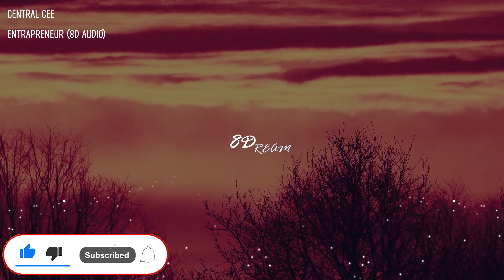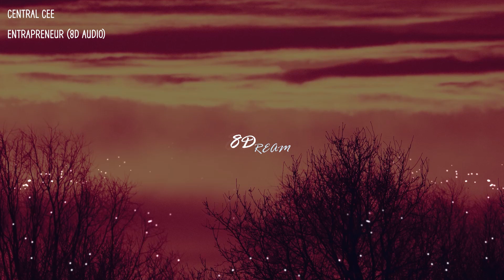Central Cee - Entrapreneur (8D AUDIO)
Credits📋 :
Background🌆 : Unsplash Or Pintrest
Audio Edit : Adobe Audition
Video : Adobe Premier Pro & After Effects
Lyrics🎵 :

[Intro: Mikey Trapstar & Central Cee]
Do you know what?
The trap still runnin', it's never turnin' off
Different product, same hustle mentality
The only difference is
You pay taxes on it and feds can't kick off your door
(We put the trap in entrepreneur)

We was flyin' up O with white, we was buildin' lines, now it's clothing lines
I sell tees and my darg sell T's as well, but his ain't got no design
(One—) One-eighty for the tracksuit, go somewhere else if it's overpriced
New genеration don't know how to trap 'cause they all getting high off thеir own supply
(Trap—) Trap house in the woods where the bando's haunted, it's supernatural, poltergeist
Witnessed things that I wish that I didn't, like crackheads overdose then die
Bad B's curvin' the kid back then when I weren't so lit, I was broke them times
Bitch, would you ride on the back of the bus?
What 'bout on the front of a stolen bike?
Soho pitchin' coke to the gay men, I'll serve anyone, I got a open mind
No complaints when it comes to the customer service, I pick up the phone polite
See man fall in love with the white, Billie Eilish, 'cause they got ocean eyes
Set up a shop, then it's open twenty-four hours, we don't have a closin' time

(We put the—) We put the trap in the entrepreneur
All of the time that we spent in the field, woulda thought I got me a Ballon d'Or
I'm stackin', not droppin' a bag in Dior
(Went from a—) Went from a Toyota Yaris to Urus, I still got the same work rate as before (Work rate as before)
Two years that I ain't been home, seven-hundred and thirty days on tour

It was Nokia ringtones, pickin' up phones
No private calls, now it's microphones
I think that I got bipolar disorder, the way that I'm going through highs and lows
(In—) Insta' full up with IG models and back in the day, I would Skype these hoes
My girl try hack my iCloud, when I log in, gotta hide my code
Tryna get in through face recognition when I was asleep and my eyes were closed, huh
If she ain't got nothin' to hide, might make her my wife, yeah, I might propose
How many lies got told?
Don't believe in the hype, it's false
Bro died, he was still in his teens
The chances are slim of me dyin' old
I won't lie, it's me or them (Or them)
Slime shit, I'ma wipe his nose
Unbankin' packs and touches faeces, I was OT, you would find it gross
Now it's five-star hotels, Michelin-star dinin', I might rise a toast
New generation would die for clout
They'll do anything for a viral post